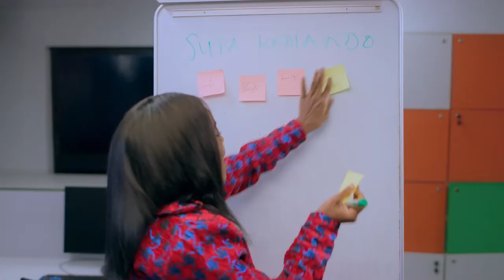BECOMING ABI TEASER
Becoming Abi chronicles her work life as a creative professional working in Nigeria and is expected to debut on the 28th of October.

This series is co-produced with Terrel Ejem has on board Seun Ajayi (The Lost Okorosho), Akah Nnani (The Man of God), Juliana Olayode (Jenifa’s Diary), Stan Nze (Rattlesnake), Biodun Stephen (Pitch Perfect), Ifeanyi Kalu (Cougars), Idowu Philips (Sugar Rush), Opeyemi Akintunde, and Benita A. Okojie. The show’s executive producers are Emmanuel Essien and Bolu Essien.